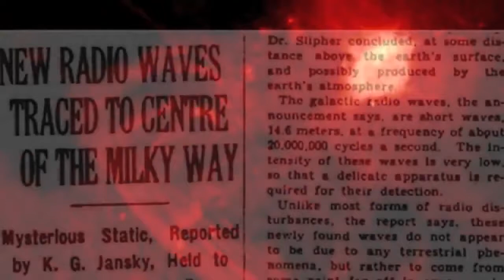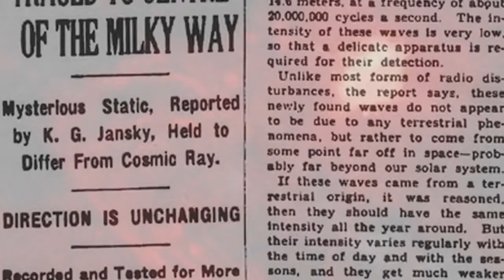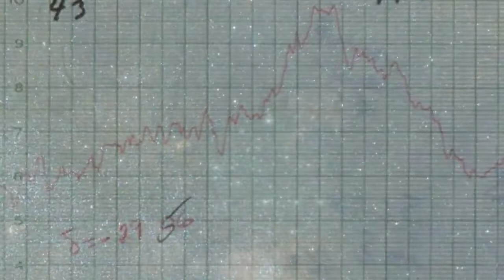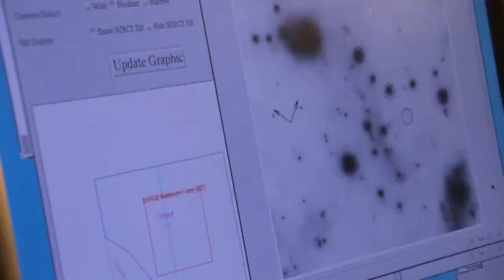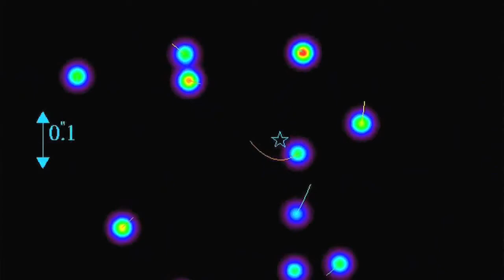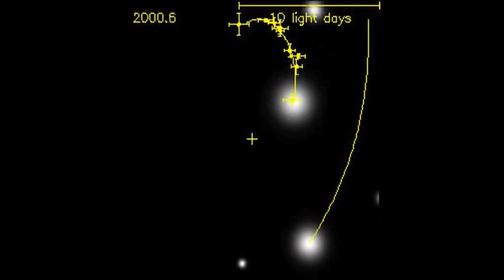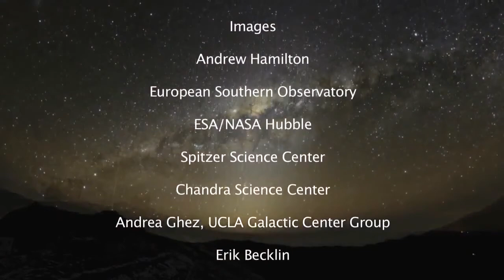Supermassive Black Hole - NOVA Space Documentary - New PBS 2015 HD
A black hole is a mathematically defined region of spacetime exhibiting such a strong gravitational pull that no particle or electromagnetic radiation can escape from it. The theory of
general relativity predicts that a sufficiently compact mass can deform spacetime to form a black hole.[2][3] The boundary of the region from which no escape is possible is called the event
horizon. Although crossing the event horizon has enormous effect on the fate of the object crossing it, it appears to have no locally detectable features. In many ways a black hole acts like
an ideal black body, as it reflects no light. Moreover, quantum field theory in curved spacetime predicts that event horizons emit Hawking radiation, with the same spectrum as a black
body of a temperature inversely proportional to its mass. This temperature is on the order of billionths of a kelvin for black holes of stellar mass, making it essentially impossible to observe.

Objects whose gravitational fields are too strong for light to escape were first considered in the 18th century by John Michell and Pierre-Simon Laplace. The first modern solution of general
relativity that would characterize a black hole was found by Karl Schwarzschild in 1916, although its interpretation as a region of space from which nothing can escape was first published by
David Finkelstein in 1958. Long considered a mathematical curiosity, it was during the 1960s that theoretical work showed black holes were a generic prediction of general relativity. The discovery
of neutron stars sparked interest in gravitationally collapsed compact objects as a possible astrophysical reality.

Black holes of stellar mass are expected to form when very massive stars collapse at the end of their life cycle. After a black hole has formed, it can continue to grow by absorbing mass from its
surroundings. By absorbing other stars and merging with other black holes, supermassive black holes of millions of solar masses (M☉) may form. There is general consensus that supermassive black
holes exist in the centers of most galaxies.

Despite its invisible interior, the presence of a black hole can be inferred through its interaction with other matter and with electromagnetic radiation such as visible light. Matter falling
onto a black hole can form an accretion disk heated by friction, forming some of the brightest objects in the universe. If there are other stars orbiting a black hole, their orbit can be used
to determine its mass and location. Such observations can be used to exclude possible alternatives (such as neutron stars). In this way, astronomers have identified numerous stellar black hole
candidates in binary systems, and established that the radio source known as Sgr A*, at the core of our own Milky Way galaxy, contains a supermassive black hole of about 4.3 million M☉.